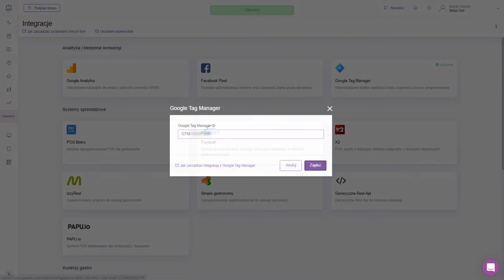Instalacja Menedżera tagów Google | UpMenu Help Center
Tagi pozwalają na pomiar ruchu na stronie, monitorowanie kampanii online i rozpoznawanie zachowań użytkowników. Pomagają więc podejmować dobre decyzje dotyczące strategii marketingu online. Zainstaluj Menedżera tagów Google, by konfigurować i wdrażać tagi, m.in. tagi Google Ads, Google Analytics, Floodlight oraz tagi innych firm.